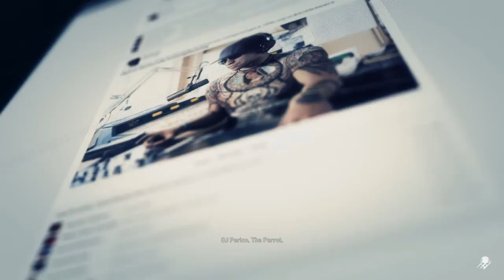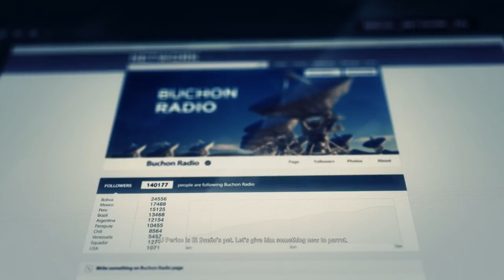Tom Clancy's Ghost Recon Wildlands 09 10 2017 gameplay#13